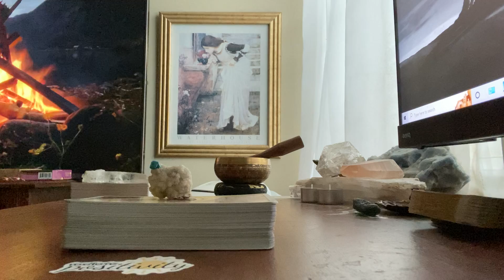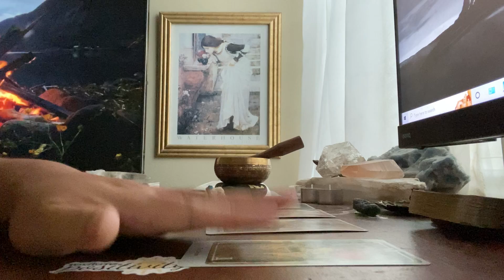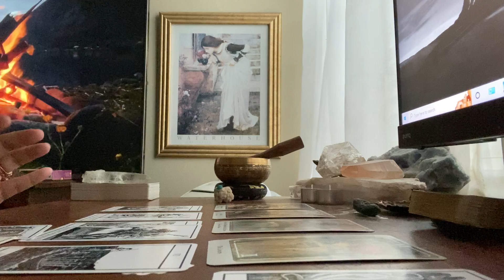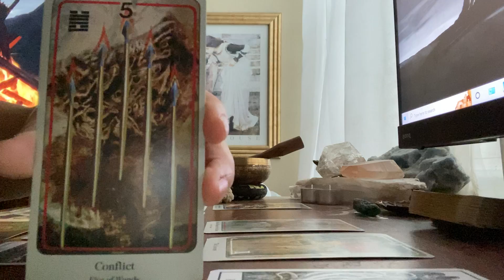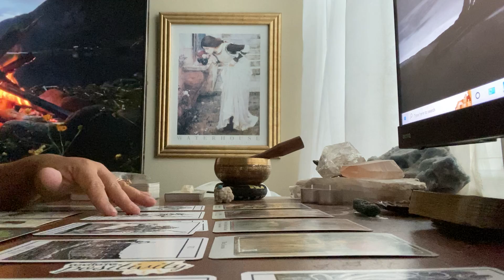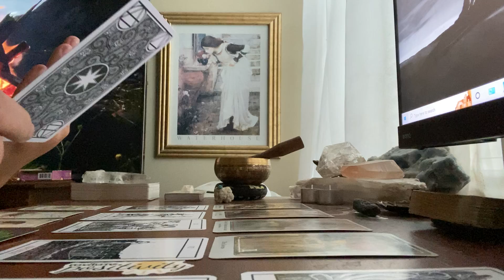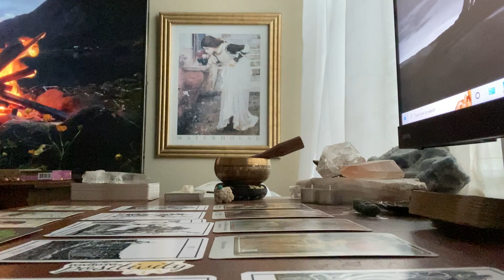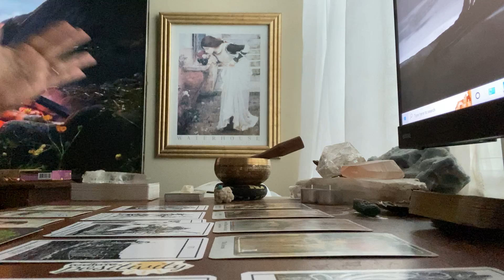🤗 Spiritual Journey Reading #12 🎴 | You Always Have A Choice. 🦋 | November 9, 2022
🎨CREATOR/ARTIST:
"The 22 cards in the Major Arcana of the Tarot, for example, tell the story of the soul's journey to wholeness."
Hermann Haindl, Haindl Tarot

🎴DECKS USED IN THIS READING:
Deck 1: Haindl Tarot
Deck 2: Bianco Nero Tarot
Deck 3: Angels and Ancestors Oracle
Deck 4: Old Style Lenormand Cards

🃏MY DECK COLLECTION:

TAROT
1) Vintage Rider Waite Smith (1971)
2) Light Seers (1st Edition)
3) Bonestone and Earthflesh (1st Edition)
4) Lonely Dreamer (1st Edition)
5) Darkness of Light (3rd Edition)
6) Haindl (1st Edition)
7 Celestial (1st Edition)
8) Light Visions (4th Edition)
9) Bianco Nero (1st Edition)
10) Ephemere (1st Edition) (05/23)

ORACLE
1) Romance Angels (1st Edition)
2) Love Story (1st Edition)
3) Archangel Michael (1st Edition)
4) Oracle of Echoes (1st Edition)
5) Connected and Free (2nd Edition)
6) Radiant Crystal Cards (1st Edition)
7) Uncover Your Past Lives (1st Edition)
8) Flowers of the Night (1st Edition)
9) Angels and Ancestors (1st Edition)
10) Sacred Destiny (1st Edition)
11) Sexual Magic (1st Edition)
12) Wisdom of the Oracle (1st Edition)
13) Fin de Siècle Kipper (1st Edition)
14) Old Style Lenormand (1st Edition)